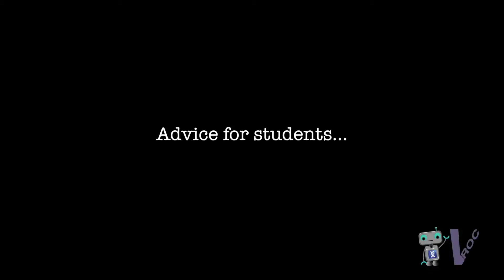Science Scoop - Planetary Geology at Western University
What is planetary geology? Planetary geology is the study of the other planets within our solar system. Dr. Gordon Osinski from Western University is here to talk about planetary geology as well as his research.